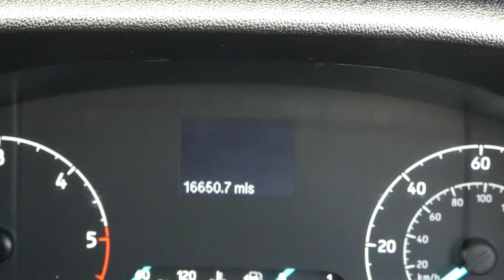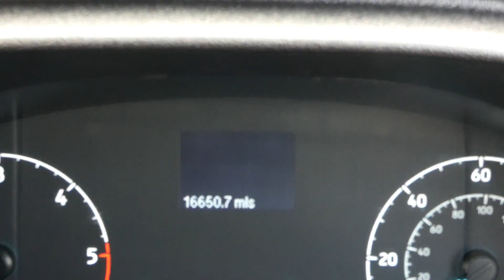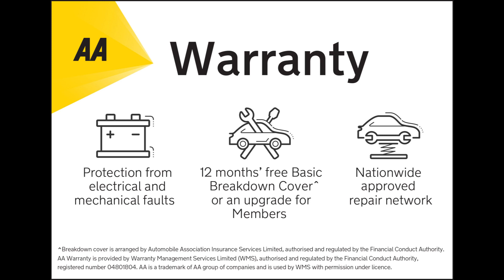2022 72 FORD TRANSIT T350 2.0 ECOBLUE 130PS 5.3M BODY XXLWB DOUBLE DROPSIDE BARNSLEY VANS U4751